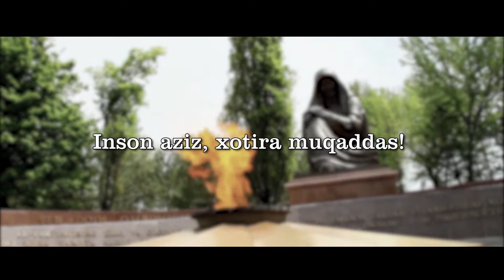9-may Hotira Kuniga bag'ishlab 4-rolik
TTV kanalimizga obuna bo'lisni unutmang ko'rsatuvimiz yoqgan bo'lsa layk bosing yoqmasa dizlayk. Boshqalarga ham ulashing.